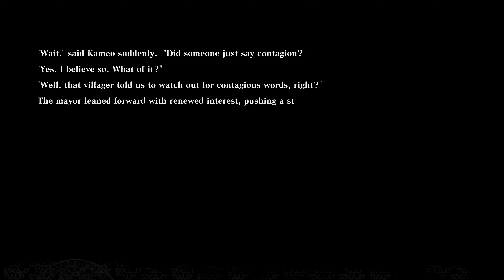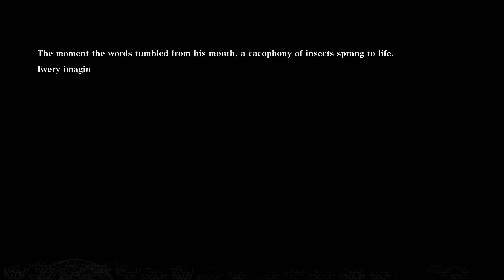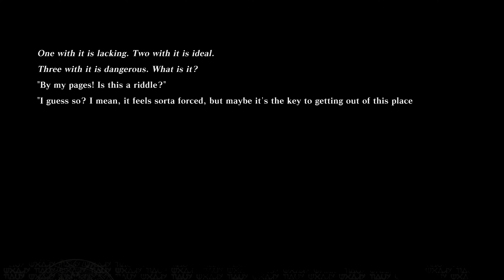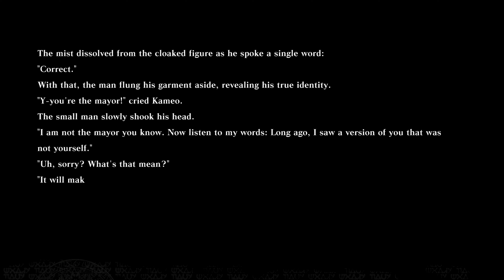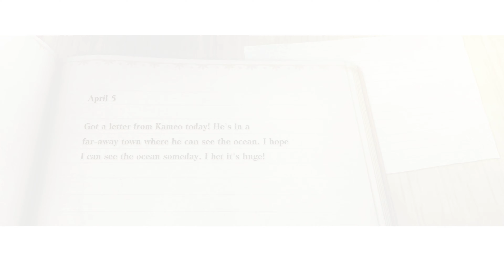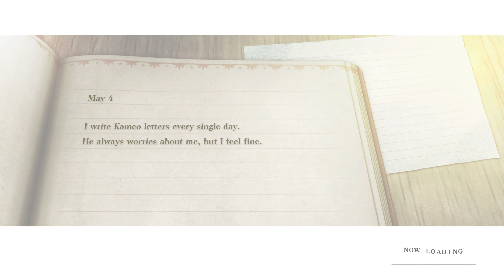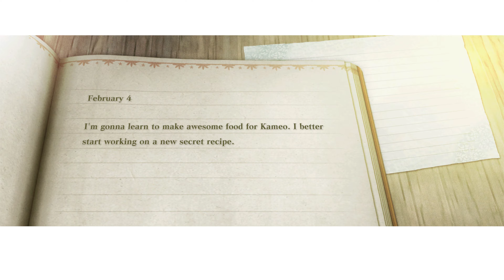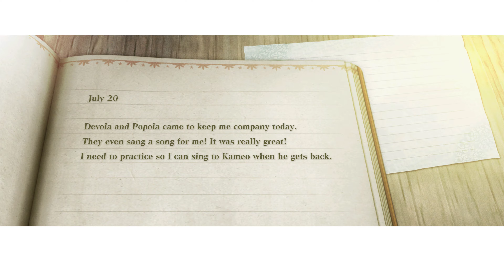NieR Replicant Ending B 7 of 16